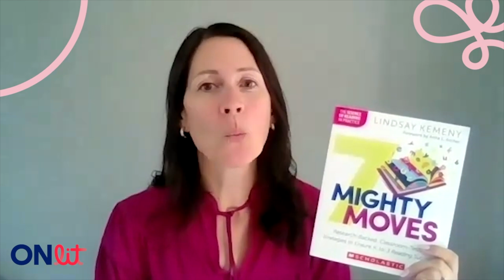Book Reviews With Kate: 7 Mighty Moves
Thank you for tuning in to the book review with Kate, where she'll be reviewing 'The 7 Mighty Moves'.
Make sure to show your support by hitting that thumbs up button, subscribing to our channel for more engaging content, and don't forget to spread the word by sharing this video with your friends, family, and anyone else who could benefit from the valuable insights and information we're bringing to you.